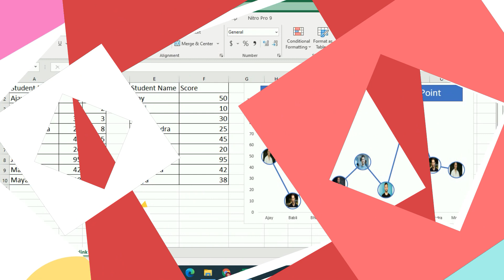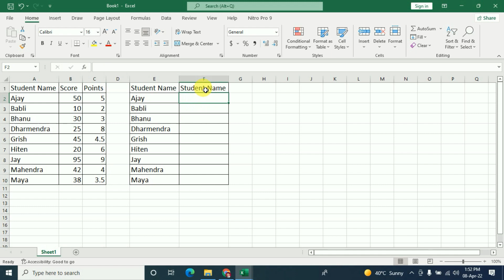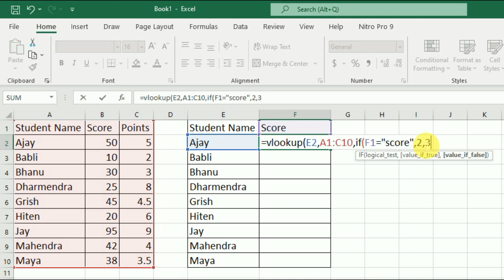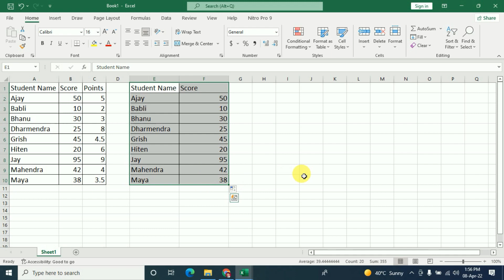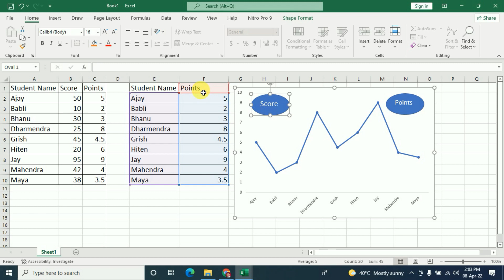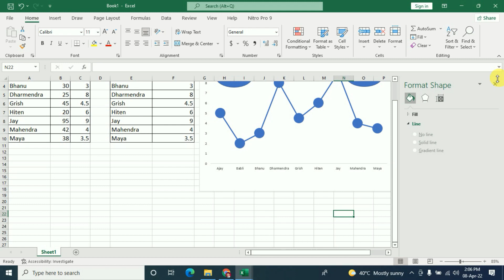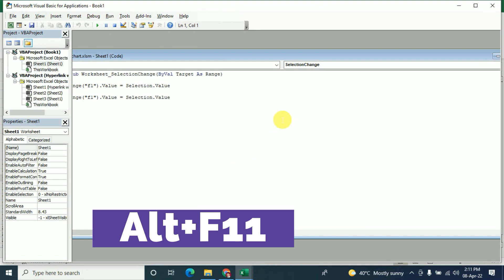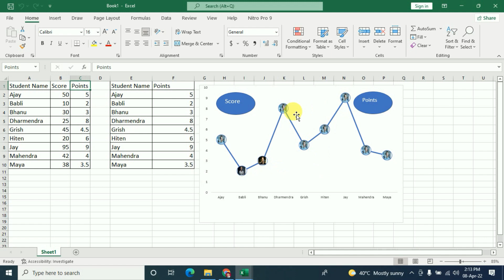Link Charts with Images in Microsoft Excel 2021: A Step-by-Step Tutorial | MS Excel Link chart title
In this video, we'll show you how to link charts with photos in MS Excel 2021. With the help of this feature, you can create dynamic and visually appealing presentations with ease. This tutorial is designed for beginners as well as advanced users who want to explore the latest features of MS Excel 2021. Get ready to take your data analysis skills to the next level by learning how to link charts with photos in MS Excel 2021. Watch the video now

इस वीडियो में, हम आपको दिखाएंगे कि एमएस एक्सेल 2021 में चार्ट को फोटो के साथ कैसे लिंक किया जाता है। इस फीचर की मदद से आप आसानी से गतिशील और आकर्षक प्रस्तुतियां बना सकते हैं। यह ट्यूटोरियल नौसिखियों के साथ-साथ उन्नत उपयोगकर्ताओं के लिए डिज़ाइन किया गया है जो एमएस एक्सेल 2021 की नवीनतम विशेषताओं का पता लगाना चाहते हैं। एमएस एक्सेल 2021 में तस्वीरों के साथ चार्ट को लिंक करने का तरीका सीखकर अपने डेटा विश्लेषण कौशल को अगले स्तर पर ले जाने के लिए तैयार हो जाएं। देखें। वीडियो अब

Anil Computers  -Best Computer Institute in Udaipur